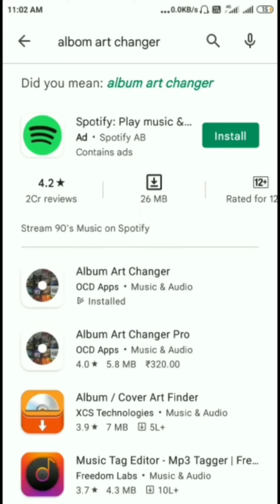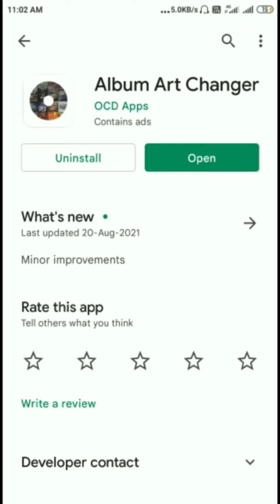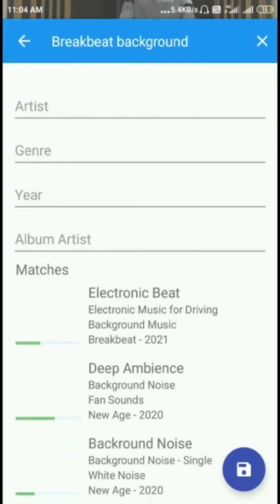Audio song me apna photo kaise Lagaye।। How to Add Photo in mp3 music।।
Hello friends

दोस्तों आज की इस video में मैं आप लोगों को बताने वाला हूं कि Audio song me apna photo kaise Lagaye  अगर आप भी जानना चाहते हैं तो हमारा ये video जरूर देखें अगर video आपको पसंद आता है तो like करें और अपने दोस्तों को भी Share करें और हमारे technology support hindi channel को subscribe करना ना भूलें ।